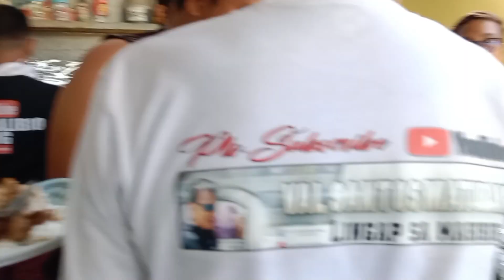Masarap Pala magluto si Engr.Agul.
Masarap Pala magluto si Engr.Agul?rhodaofficial